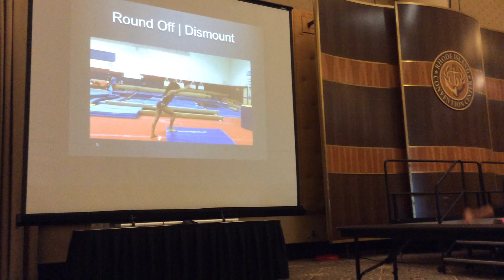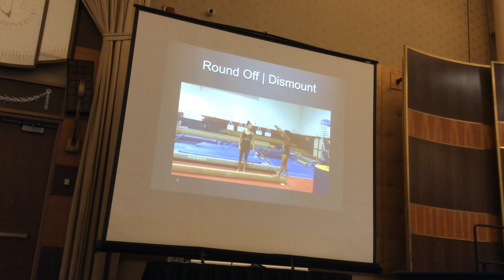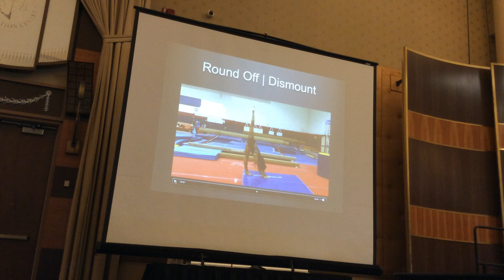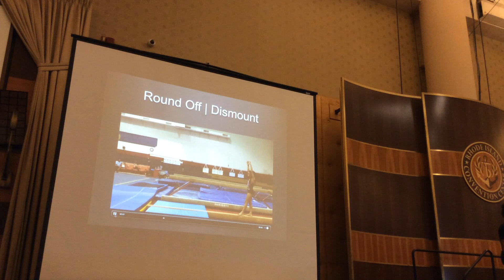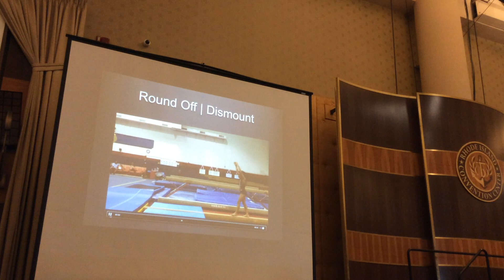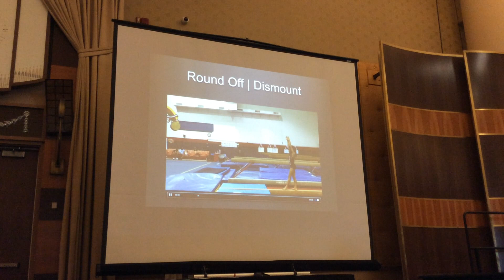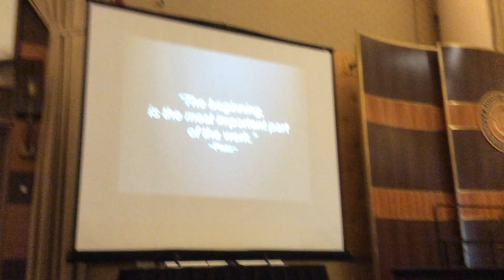Basic Beam Acro Skill Development with Betty Okino_Part III